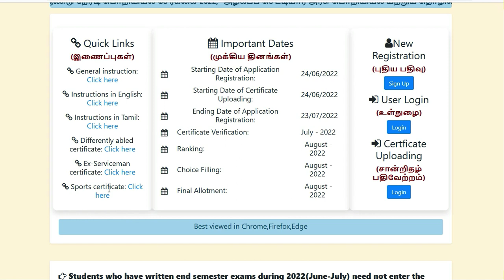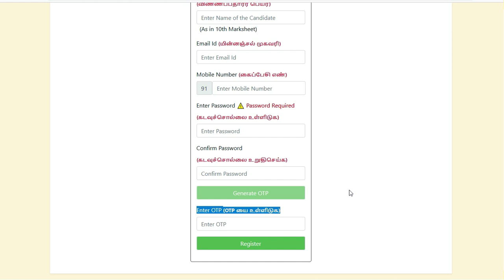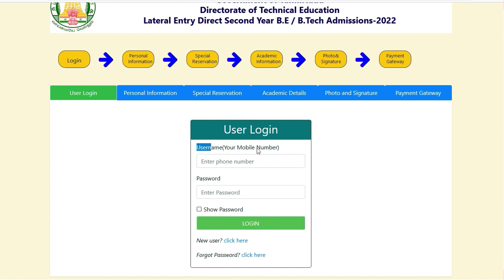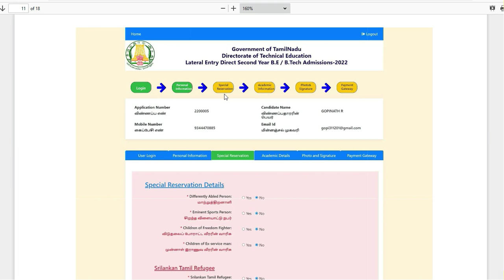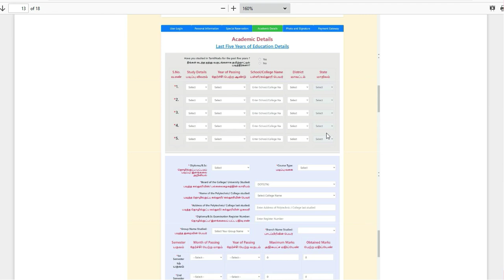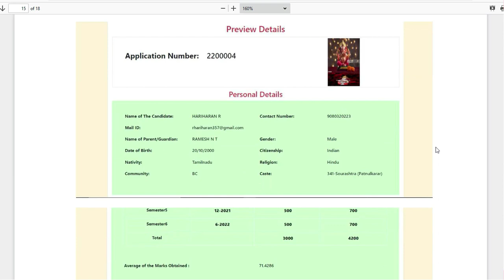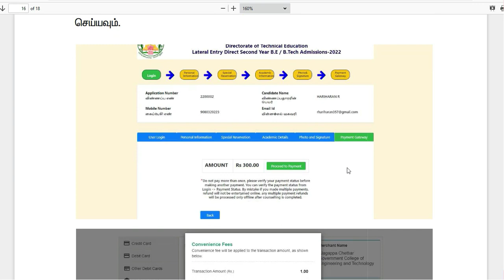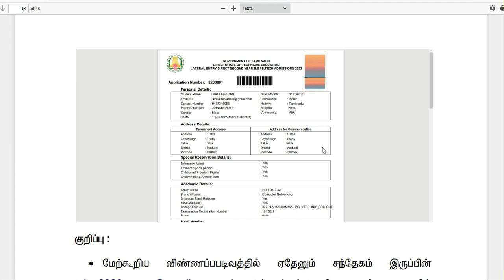TAMILNADU B.E/B.TECH LATERAL ENTRY ADMISSION 2022 | HOW TO APPLY ENGINEERING LATERAL ADMISSION 2022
Hi Friends,